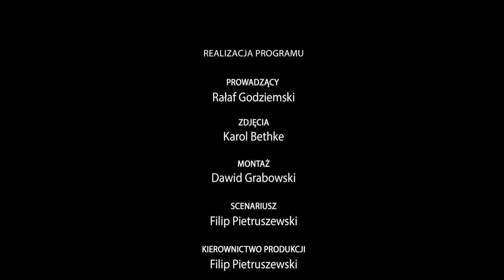Chełmno │Smaki Kujaw i Pomorza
Odcinek 3, sezon 5. W dzisiejszym programie porozmawiamy nieco o historii Chełmna, kuchni zamożnych mieszczan i kulinarnych zmianach, jakie zaszły na naszych stołach w XIX wieku. Dowiemy się też jak przyrządzić gołąbki panierowane z gęsią, inspirowane dawnym przepisem Lucyny Ćwierczakiewiczowej. Brzmi ciekawie?